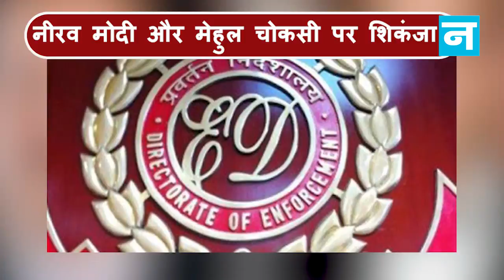नीरव मोदी और मेहुल चोकसी पर शिकंजा: और इस वक्त की दूसरी बड़ी खबरें, देखें वीडियो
नीरव मोदी और मेहुल चोकसी पर शिकंजा; ‘अपनी पद की गरिमा का ध्यान रखें पीएम’; आतंकियों से मुठभेड़ में एक जवान घायल; ‘आप’ विधायकों की जमानत पर सुनवाई